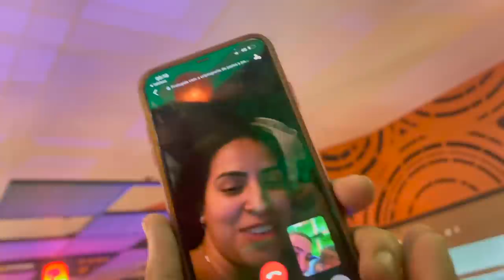DONAS FICOU COM MEDO DOS FEDERAIS